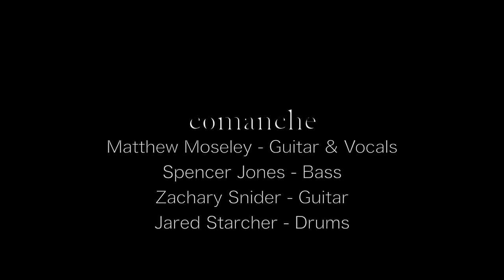Comanche - Rain Clouds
music video for Comanche for the song "Rain Clouds"